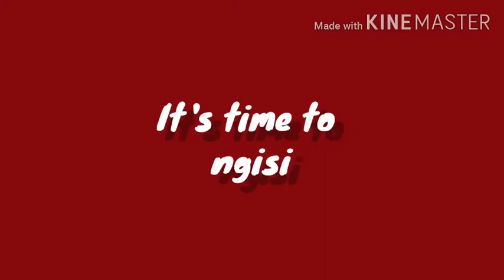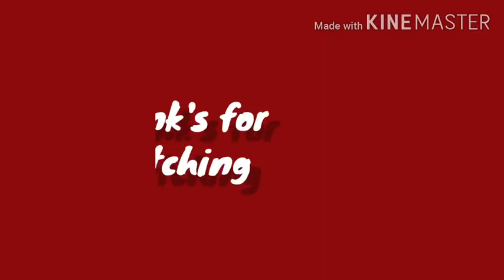INI DIA CARA MEMBUAT GABIN FLA ANTI REPOT | NO PUSING-PUSING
bahan yang dibutuhkan :
- 250 gr tepung terigu
- 650 ml air
- 4 sdm gula
- 4 sachet susu kental manis
- 1 sdm mentega
- 1 buah telur
- Roti gabin

Ingat!!!
Dalam membuat ini kamu tidak boleh ceroboh kalau kamu CEROBOH kamu bisa mendapatkan MALU, tapi kalau kamu CEPOPONG kamu bisa kehilangan PALU.
Powered by :
KTP PRODUCTION ©